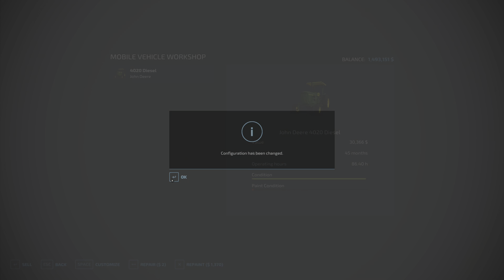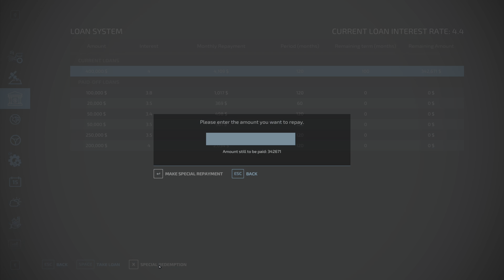We Made 1 Million Dollars! | E80 Lost World | Farming Simulator 22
We lost everything! Welcome to the fictional map of the Lost World, where your job is to bring life to this dead world and build a developing economy!

Join us on multiplayer!
Teampseak server address: rdallen.verygames.net
Password: rdallen